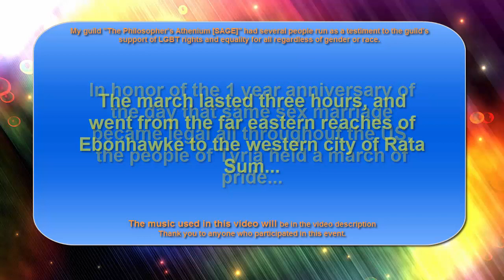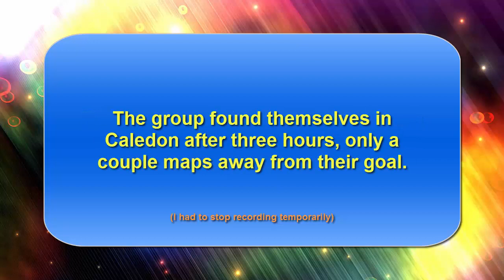GW2 March For Equality 2016 (NA Server)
This video is a few hours late, but this is a pride march for the anniversary of the day that equal marriage became legal all across the US. This was a wonderful experience, and shows just how amazing of a community the GW2 community really is!

The music that was used in this video in order:

Gavin Luke - Inspirational And Uplifting 1
Gavin Luke - Inspirational And Uplifting 2
Anders Mörlin - Inspirational Impulses
Marcus Svedin - Victorious